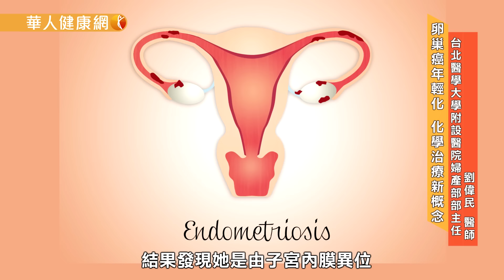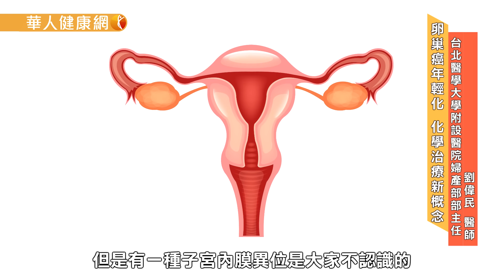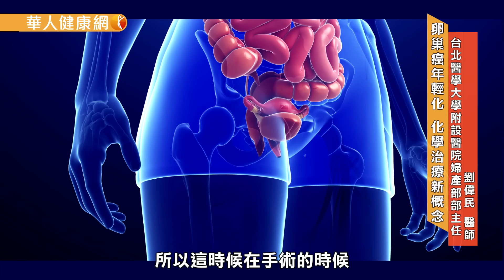【華人健康網】卵巢癌年輕化 化學治療新概念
【華人健康網】
有許多婦女都有嚴重經痛的困擾，還有年過30歲以後，不但晚婚、不孕，即使已經晚孕，甚至生育數僅一個，可說是比比皆是！隨著結婚和生第一胎的年齡不斷延後，子宮內膜異位症已經成為許多婦女心中的痛！尤其值得注意的是，子宮內膜異位症患者未來罹患卵巢癌的機率也大為提升，令人擔心。